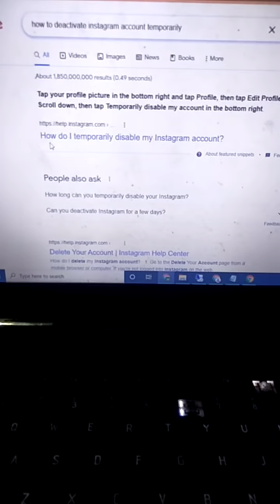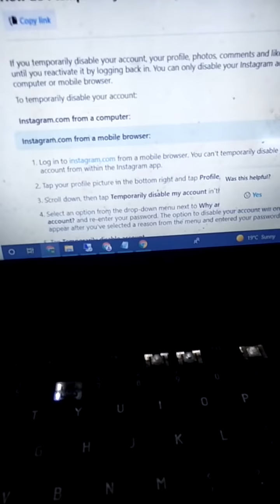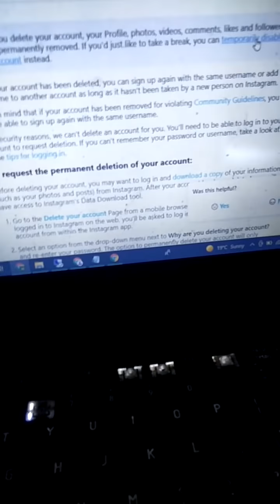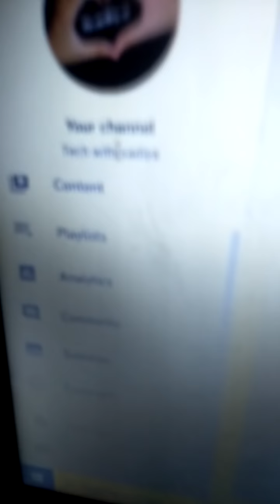how do i temporarily disable my instagram acount